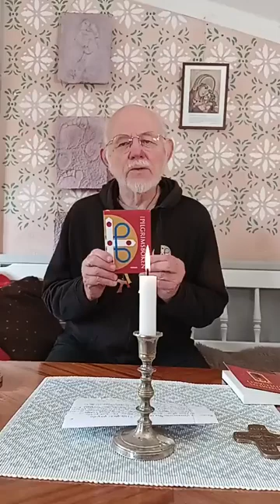BÖNEN - Mötesplats Pilgrim med Hans-Erik Lindström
Pilgrimspräst Hans-Erik Lindström berättar om Ledordet Bönen.